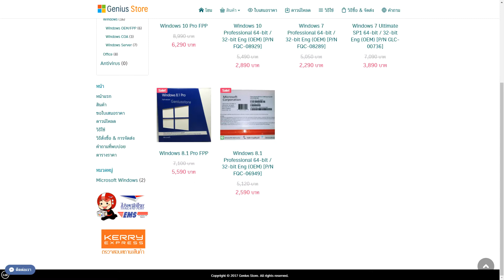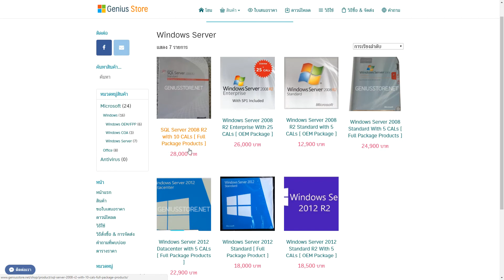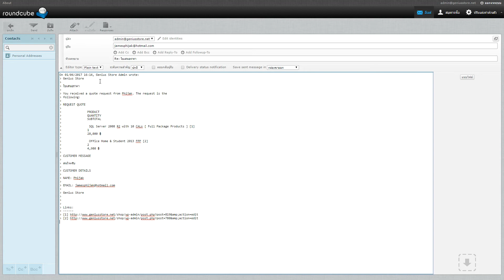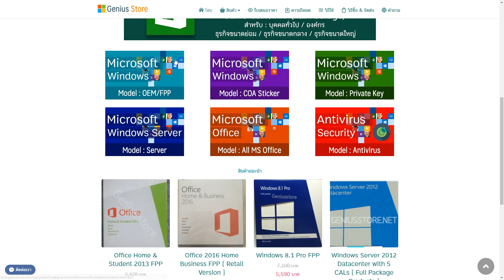ระบบใบเสนอราคา ส่งเข้า Email ไม่มีตะกร้าสินค้า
Wordpres + WooCommerce ไม่มีระบบตะกร้าสินค้า
ติดต่อรับทำเว็บไซต์ขายสินค้า